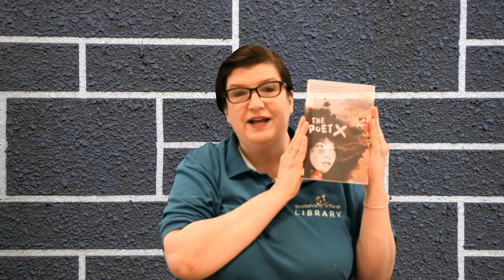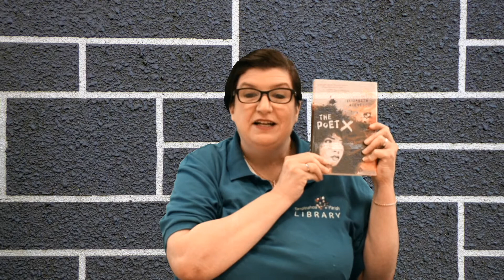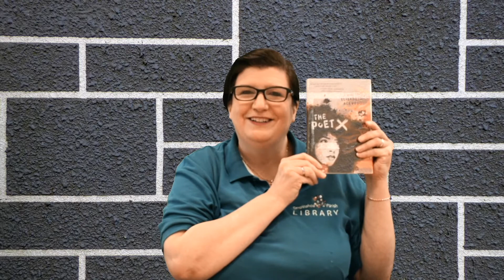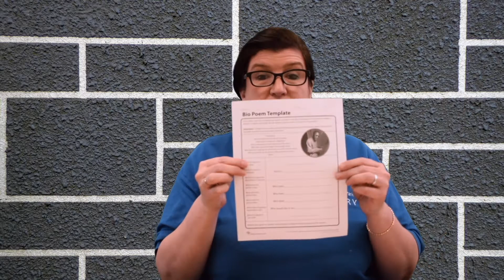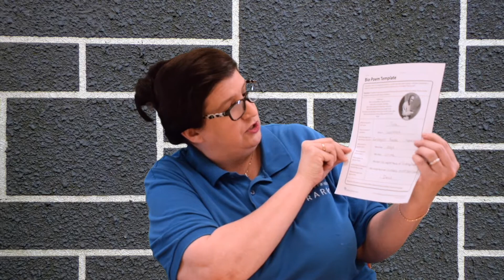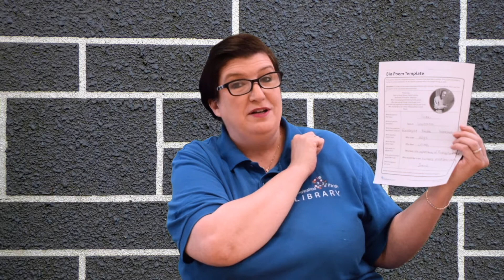Teen Club - Poet X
For our Tangi Teens, Ms. Jada has an award winning book, Poet X, about a young girl coming of age. Winner of the National Book Award for Young People’s Literature, the Michael L. Printz Award, and the Pura Belpré Award, Poet X is a great read for our teens. Plus Ms. Jada shows us how to write a Bio-Poem to express yourself.